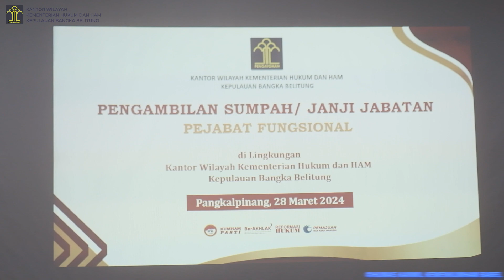BERITA KANWIL KAKANWIL KEMENKUMHAM BABEL LANTIK JFT ANALIS KEKAYAAN INTELEKTUAL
Pangkalpinang - Kepala Kantor Wilayah (Kakanwil) Kementerian Hukum dan HAM Kepulauan Bangka Belitung, Harun Sulianto melantik Pejabat Fungsional Analis Kekayaan Intelektual Ahli Pertama, Ektha Dwiarni, di Balai Pengayoman Kantor Wilayah, Kamis (28/03/2024). Ektha Dwiarni merupakan Analis Kekayaan Intelektual pertama yang dimiliki oleh Kanwil Kemenkumham Babel.

Dalam amanatnya, Kakanwil Kemenkumham Babel Harun Sulianto menyampaikan, tugas jabatan fungsional Analis Kekayaan Intelektual yaitu melaksanakan analisis dan evaluasi di bidang Kekayaan Intelektual.

Untuk kegiatannya, Harun menyebutkan jika Analis Kekayaan Intelektual melakukan perencanaan layanan kekayaan intelektual, pemberdayaan kekayaan intelektual, dan penyelesaian sengketa kekayaan intelektual.

Pada Tahun 2024 ini, Direktorat Jenderal Kekayaan Intelektual (DJKI) mencanangkan tahun tematik Indikasi Geografis. Kakanwil Harun minta pejabat yang dilantik dapat menyukseskan program tersebut dan mendorong pendaftaran 14 potensi indikasi geografis di wilayah Bangka Belitung.

Harun juga meminta, Analis Kekayaan Intelektual agar dapat mempercepat pertumbuhan merek kolektif melalui One Village One Brand. Serta melakukan kolaborasi layanan kekayaan intelektual di daerah dengan pemangku kepentingan terkait.

"Dengan dilantiknya Analis Kekayaan Intelektual ini, diharapkan dapat meningkatkan pemahaman dan kesadaran masyarakat dan pemangku kepentingan terkait atas pentingnya perlindungan kekayaan intelektual," harap Harun.

Selain Ektha Dwiarni, ada juga salah satu pegawai Kanwil Kemenkumham Babel yang lulus menjadi Analis Kekayaan Intelektual yakni Elwan Wijaya. Ia ditempatkan sebagai Analis Kekayaan Intelektual Direktorat Jenderal Kekayaan Intelektual dan telah dilantik di Jakarta Senin lalu (25/3).

Bertindak sebagai saksi pada pelantikan ini, Kepala Subbidang Kekayaan Intelektual (Marsal Saputra), serta Kepala Subbidang Administrasi Hukum Umum (M. Bangbang).

Hadir dalam kegiatan tersebut, Kepala Bagian Umum (N.A Triandini Oscar), Kepala Bagian Program Humas (Sugeng Krisdwiyanto), Kepala Bidang Pelayanan Hukum (Adi Riyanto), serta Para Pejabat Struktural Kanwil Kemenkumham Babel.